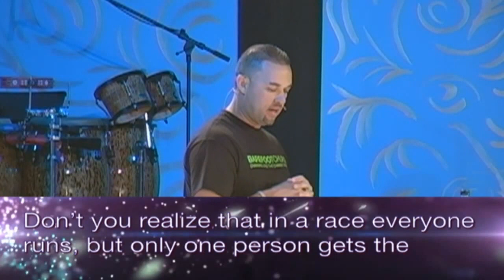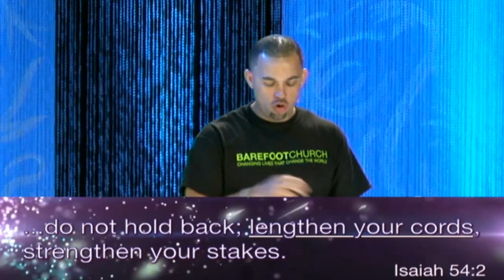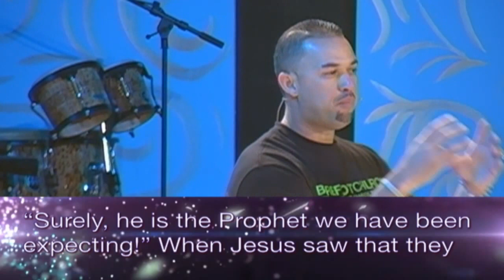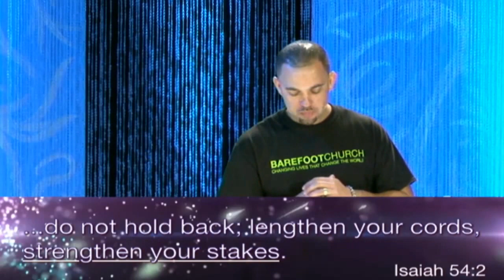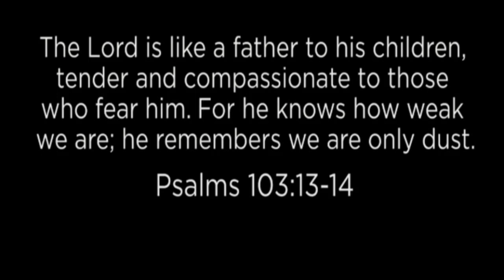The Amazing Race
Pastor Russ Emanuel